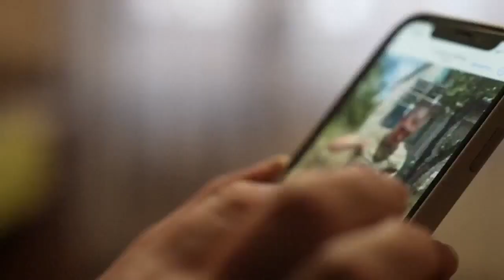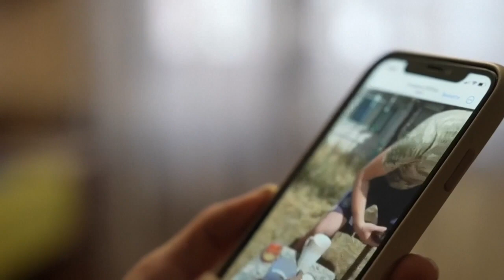Ukraine War: Rising Soldier Fatalities, Missing Persons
With the Russian invasion of Ukraine now in its third year, we're learning more about the number of soldier fatalities and the surging number of people reported missing since the war first began.